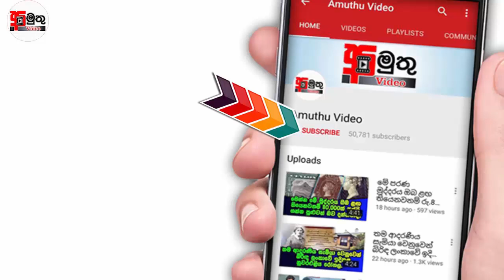ලෝකයේ පුදුම හත ගැන ඔබ නොදත් දෑ බලන්නකෝ ඔබ පුදුම වේවි-New 7 Wonders of the World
New 7 Wonders of the World

The New7Wonders Foundation said that more than 100 million votes were cast through the Internet or by telephone. Voting via the Internet was limited to one vote for seven monuments per person/identity, but multiple voting was possible through telephone.[4] Hence the poll was considered unscientific.[5] According to John Zogby, founder and current President/CEO of the Utica, New York-based polling organization Zogby International, New7Wonders Foundation drove "the largest poll on record